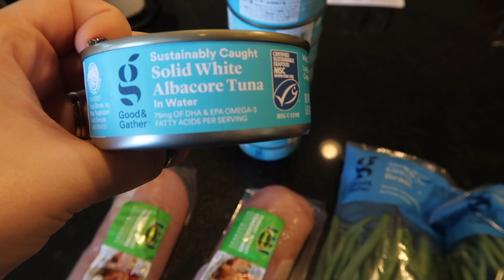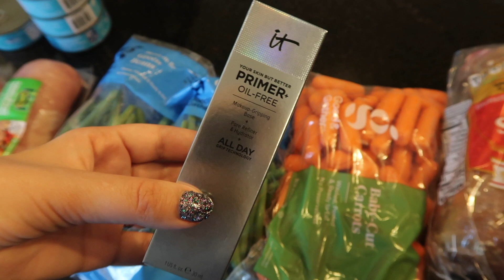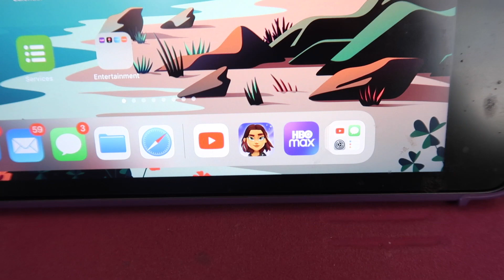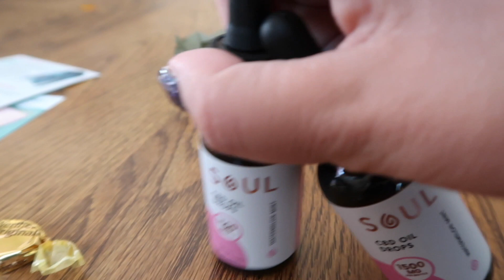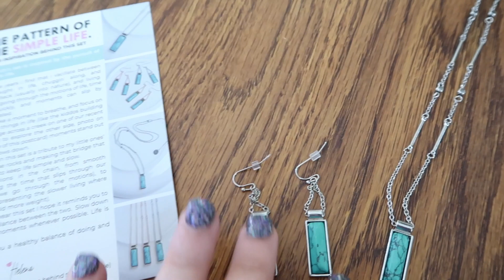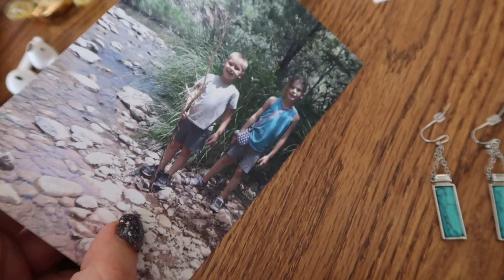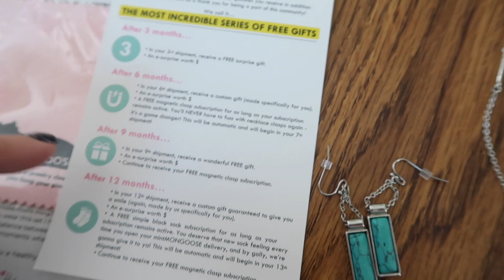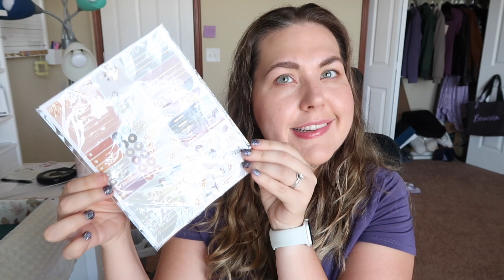Day in the Life of a Disabled Homemaker | Epic Mail Haul, Housewife Monday & Meal Prep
Welcome to a day (or 2) in my life as a disabled homemaker. I wear several different hats day to day, but the housewife hat is the one I wear the most. Join me as I share what Housewife Monday looks like, as well as share my grocery haul, meal prep, and more.

Video Breakdown:
00:00 Intro
02:24 Target Haul
04:41 Meal Prep
06:46 Wylde Flowers
08:55 Mail Haul
14:54 Tuesday!
20:30 EC Seasonal Surprise Box Unboxing
25:14 Cycle Syncing

Make my mailbox smile:
 Brianna Engebretsen
16526 W 78th St. # 165